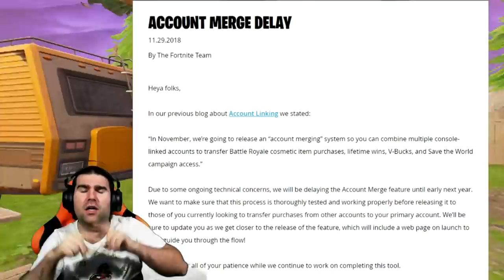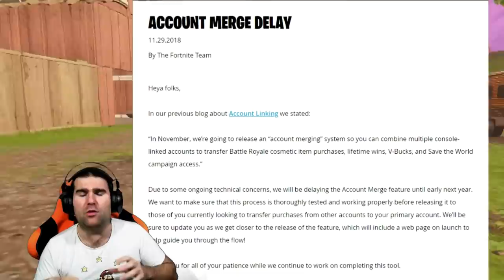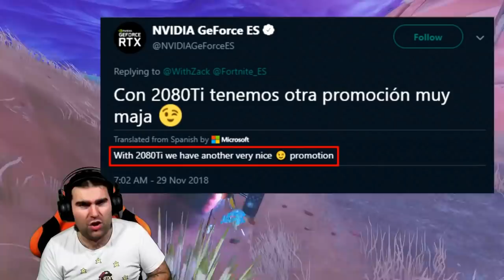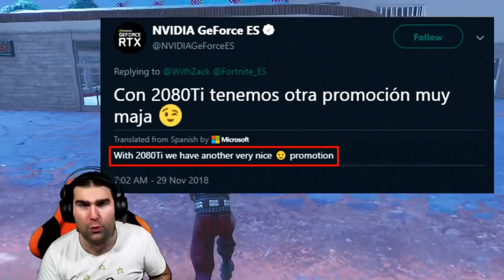COME OTTENERE LE NUOVE SKIN FORTNITE + 2000 VBUCK!